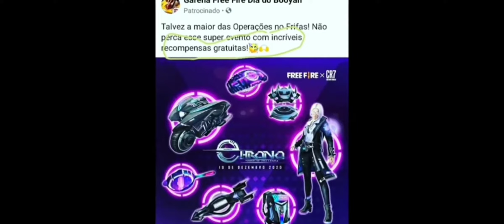freefire chorono newitem#